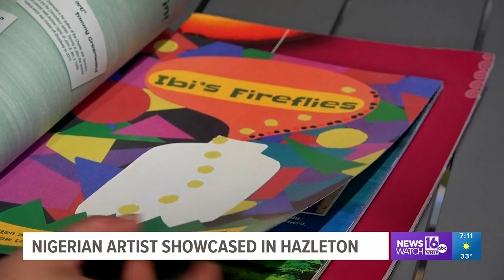Nigerian artist showcased in Hazleton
The Hazleton Art League is celebrating Black History month through the eyes of Ibiyinka Alao.